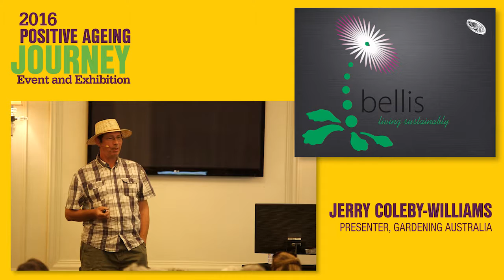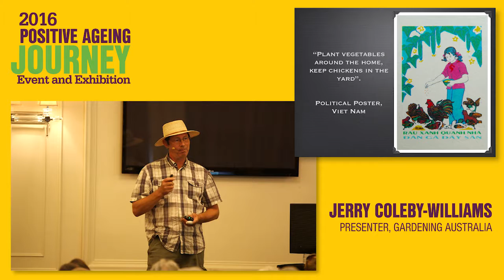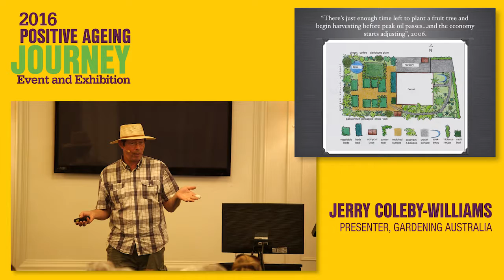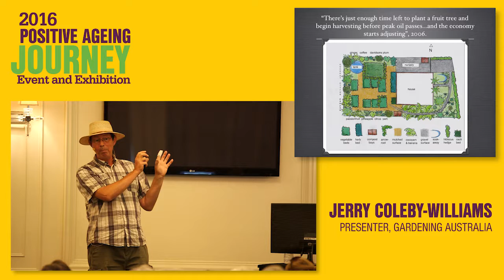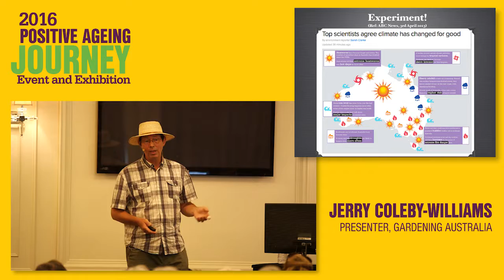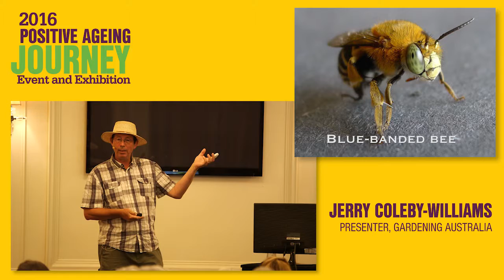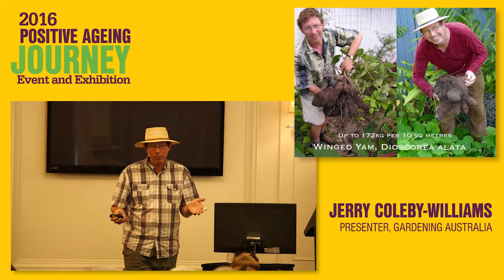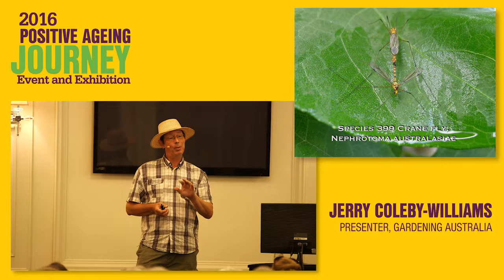Jerry Coleby Williams - Productive Gardening Advice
Jerry Coleby-Williams is a curator, author, director of the Seed Saver’s Network, and Patron of Householder’s Options for Protecting the Environment.

Gardening since the age of four, and trained by the world’s foremost botanic garden - the Royal Botanic Gardens, Kew - and by Royal Horticultural Society - the world’s foremost horticultural society - Jerry is qualified in horticulture, conservation, arboriculture, botanical sciences and management.

Jerry has unusually rich professional experience having managed production nurseries, urban forests, heritage parks, one of London’s busiest garden centres, and he helped establish Mt Annan Botanic Garden (NSW). For over eleven years, Jerry managed the Royal Botanic Gardens, Sydney, where he planted the first Wollemi pine.

During his presentation Jerry will provide some great practical gardening advice.

A botanical expedition took him to Western Australia where he discovered and documented new plant species and varieties. Impressed, Jerry decided to emigrate.